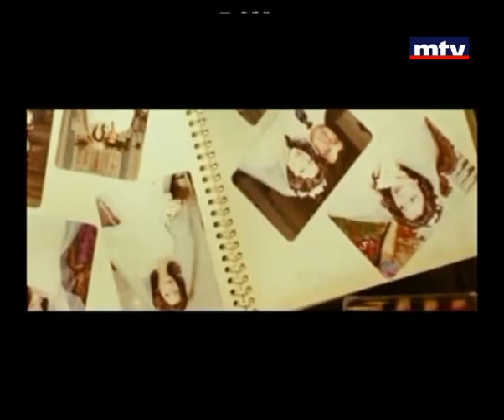Men El Ekhir - Joe Bou Eid - 13/05/2012